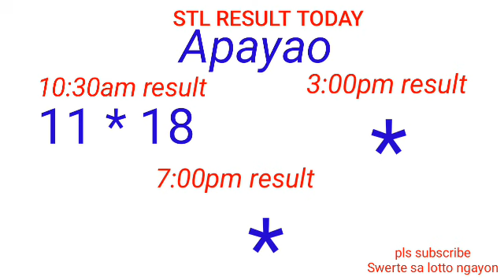STL - NUEVA ECIJA,NUEVA VIZCAYA APAYAO,KALINGA August 6, 2022 1ST DRAW RESULT